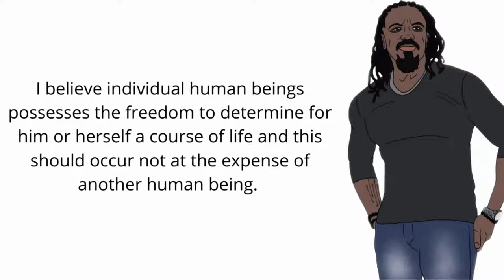Humanity Matters: Discrimination, Self-Care, and Abortion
Engaging with some difficult topics today on the show. Join in and participate in the discussion.